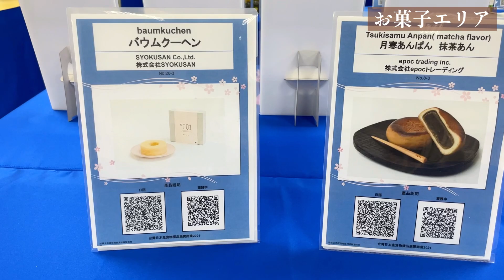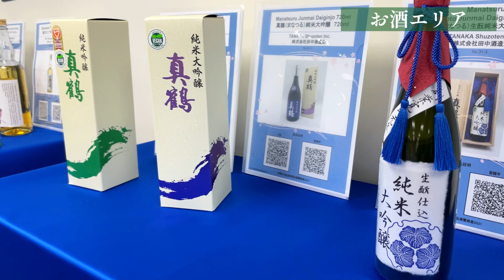【JETRO日本貿易振興協會】日本食品物產展【台日媒合線上商談會】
地址：台北市中山區南京東路二段69號8樓

這次受到JETRO日本貿易振興協會委託舉辦日本食品物產展主要是想要促成台日雙方食品相關業者的媒合，這次有多達200種來自日本各地的食品，具日本特色及外銷潛力的產商一同參展。
食品業者可找到最多元的特色食材，通路業者能發掘新的產品線與全新開發的口味，提供食品業者一起激發更多創新能量，開拓更多商機！